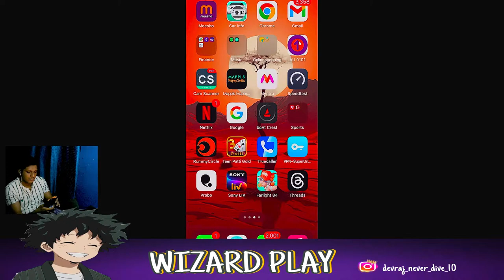🔴 LIVE | Farlight 84 | BR Game | 60 Fps